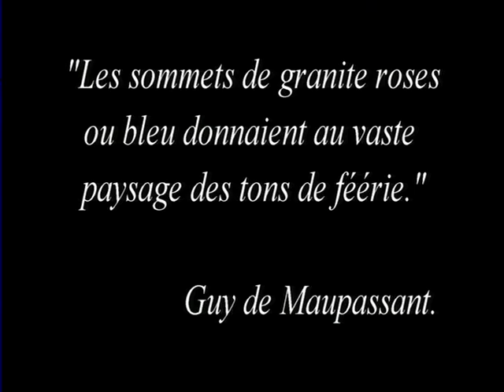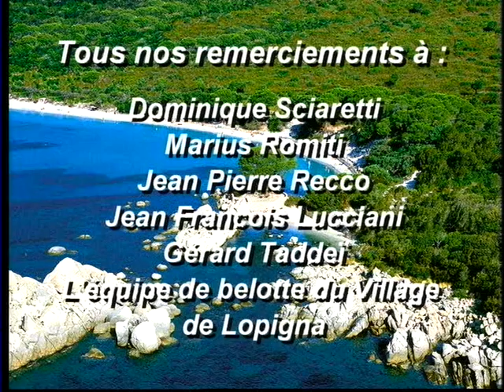Corsica L'île aux Cent visages